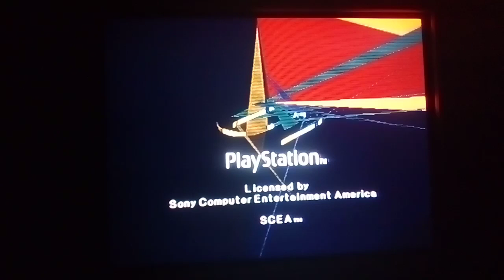PSX SCPH-9001 2da Unidad Logo Corrompido #838 Mini Miedo Personificado